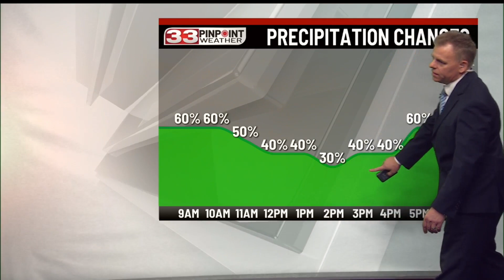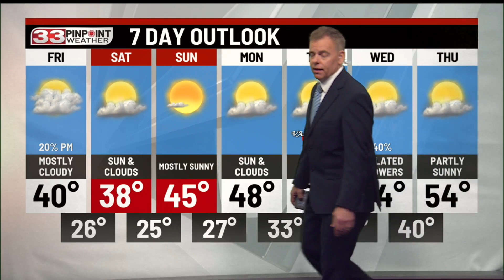Gusty winds and rain for Thursday